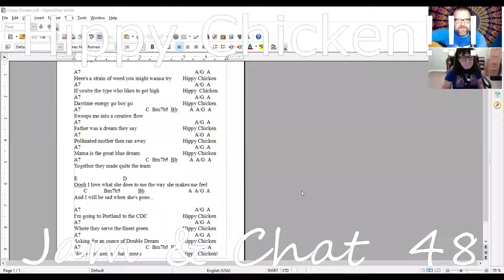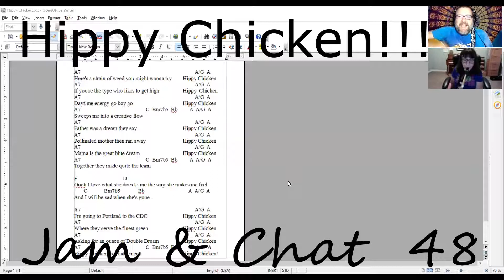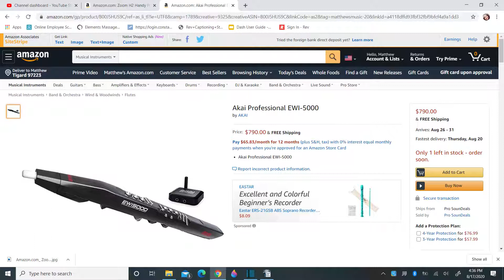Jam & Chat #48 live Hippy Chicken, Amazon Affiliate Program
In the 48th episode of Jam & Chat, we play a live version of Hippy Chicken and discuss Amazon's Affiliate Program and Matthew shows you how you can get gear exactly like his!

Did you know you can get music lessons from me on Zoom?  Even better, I record the lessons for YOU.  Go to matthewsmusiclessonstudio.com for more info.